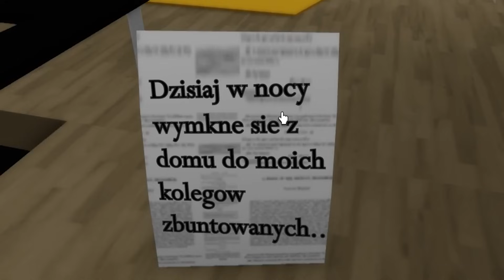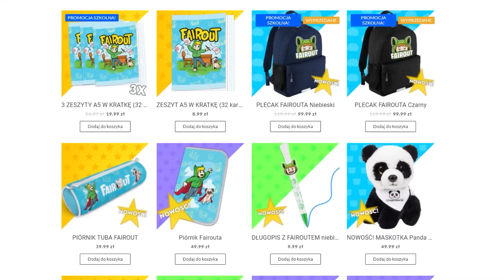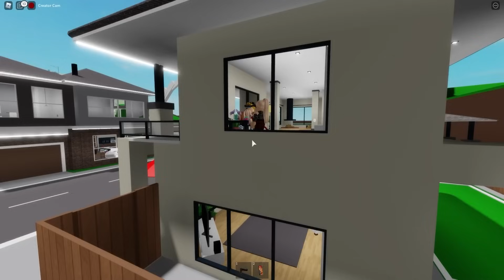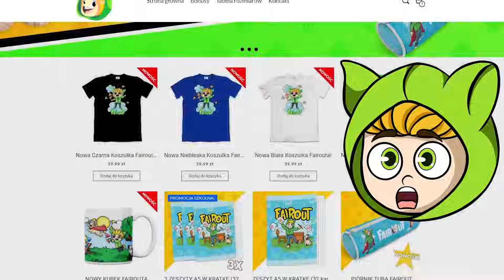UKRYWAŁEM SIĘ 100 DNI W DOMU MOJEGO PRZYJACIELA! (BrookHaven RP)